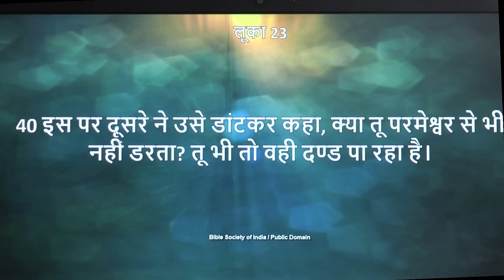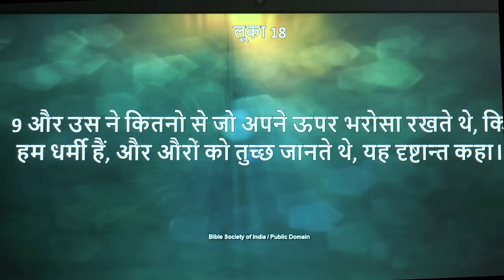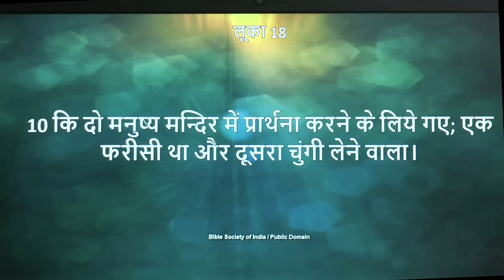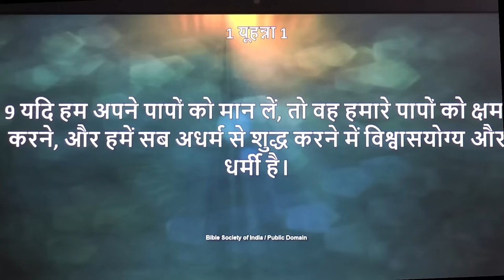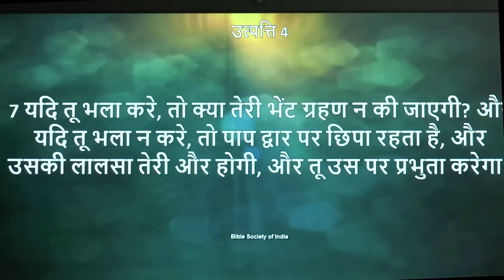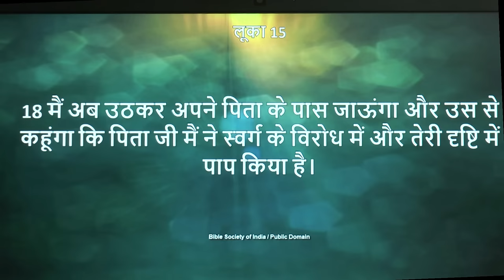अपने किए हुए पाप को स्वीकार न करना भी, एक भयंकर पाप है। और उसकी माफी नहीं है।( पास्टर अनिल कोचर)